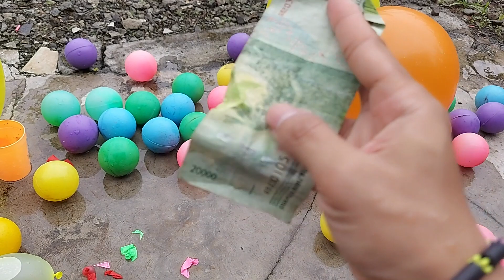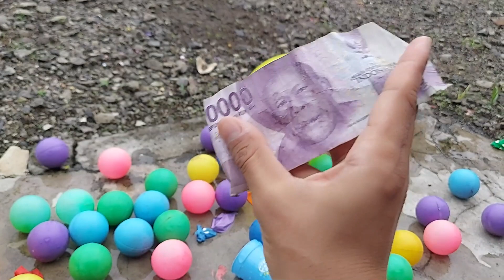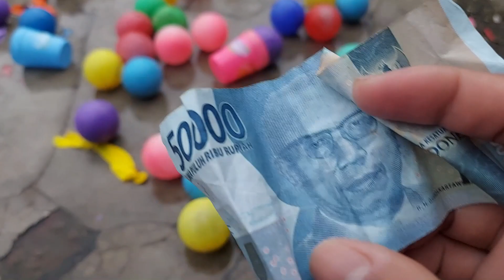Hore !!! Menemukan Balon Warna Warni Polkadot Berhadiah Telur Kejutan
Hallo temen temen selamat datang di chanel balon miku ikuti keseruan mencari balon warna warni dan meletuskan balon warna warni bersama kita ya.